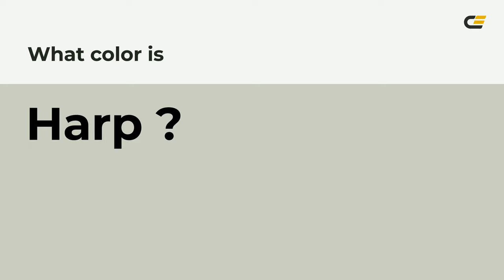Harp color cbcec0 hex color - Green color - Cool color cbcec0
What color is Harp ? cbcec0 hex color - Green color - Cool color cbcec0

Hex cbcec0 Color Code is also known as Harp color.

Hex cbcec0 Color code in RGB color code model is created after adding 79.61% red color, 80.78% green color and 75.29% blue color.
Hex cbcec0 Color code in CMYK color (process color) code model is generated after subtraction of 1% cyan, 0% magenta, 6% yellow and 19% black.